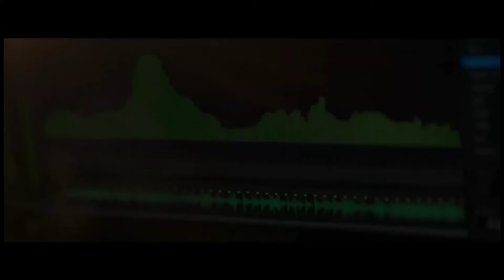Titan Truth Podcast (Music Only)